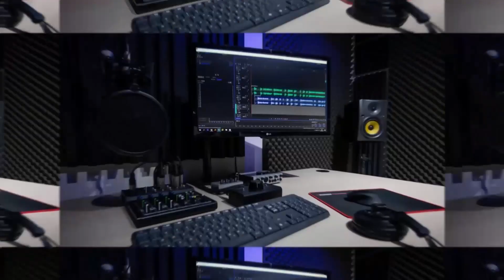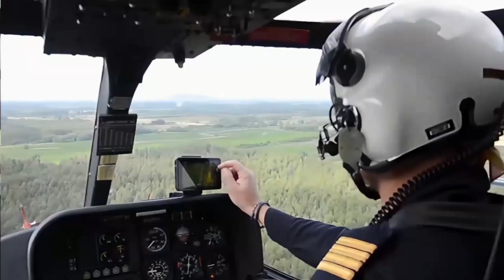HFESA - The Presidents Perspective - An interview with Sharon Todd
Sharon Todd gives us an insight into her background and career, as well as giving us insights into the challenges for HF in Australia.